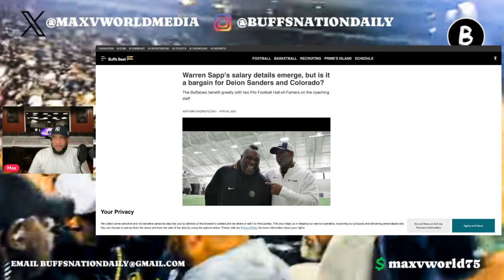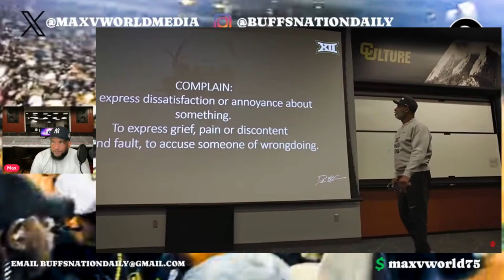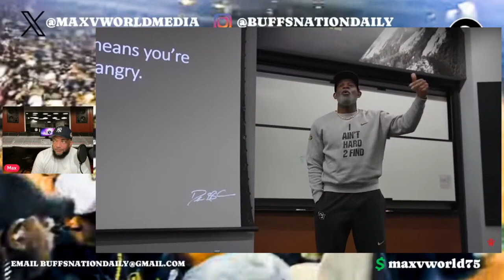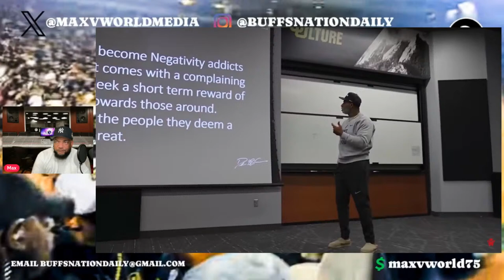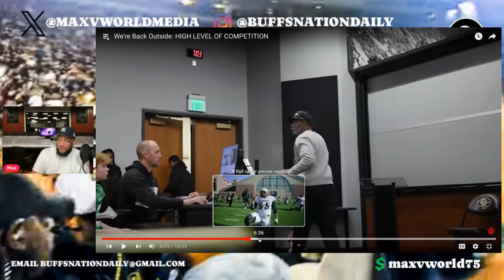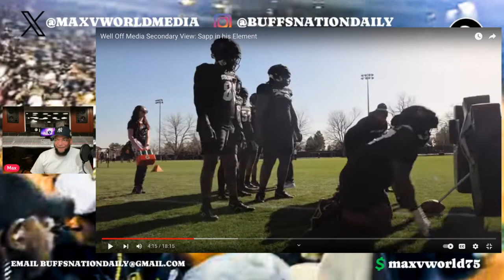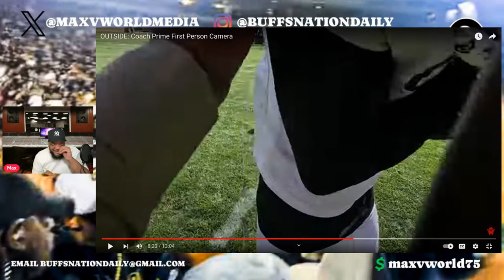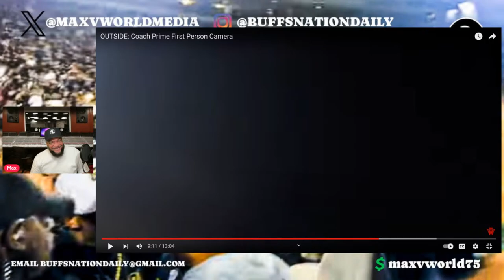Colorado Practice Reaction. Sapp Putting in Work.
Check out the Colorado NIL Store. Support the athletes